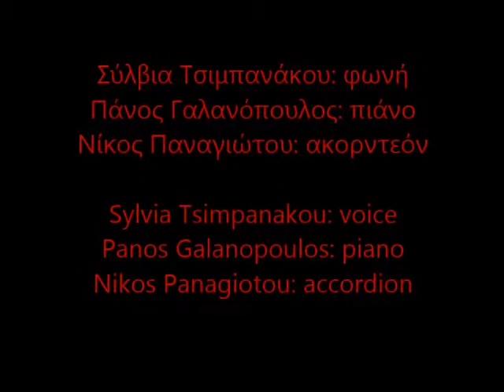Edith Piaf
Από τη συναυλία=αφιέρωμα στην Edith Piaf. Χόρτο, 5 Σεπτεμβρίου 2015, αίθουσα Χατζηνίκου. Σύλβια Τσιμπανάκου, φωνή, Πάνος Γαλανόπουλος, πιάνο, Νίκος Παναγιώτου, ακορντεόν.
From the concert-tribute to Edith Piaf. September, 5th 2015, Hadjinikos Hall, Horto. Sylvia Tsimpanakou: voice, Panos Galanopoulos: piano, Nikos Panagiotou: accordion.